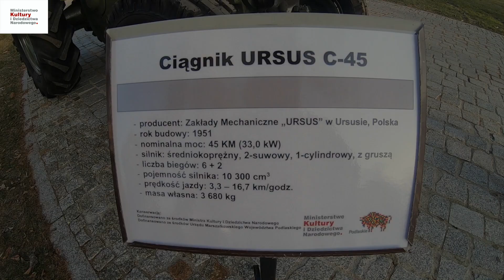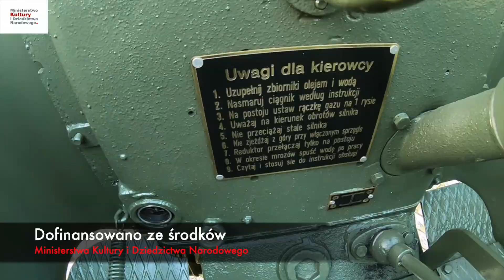CIĄGNIK URSUS C-45 1951 r. w zbiorach Muzeum Rolnictwa w Ciechanowcu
Muzeum Rolnictwa im.Ks. Krzysztofa Kluka w Ciechanowcu